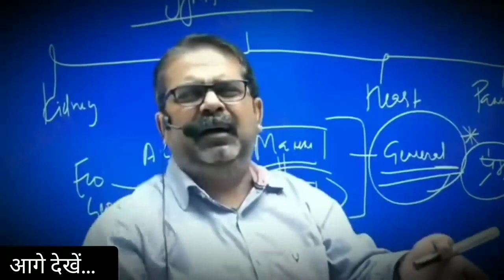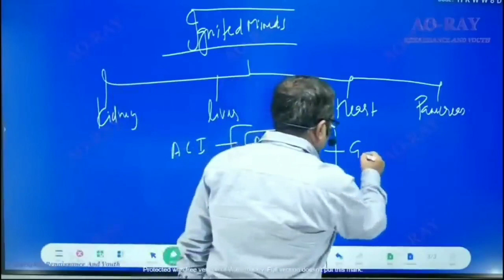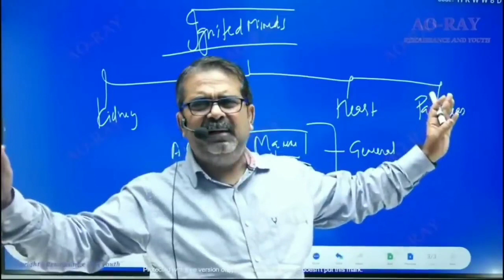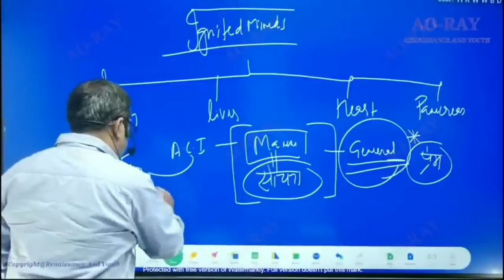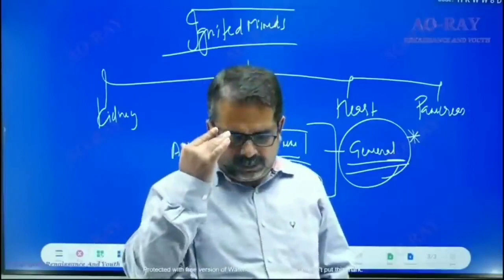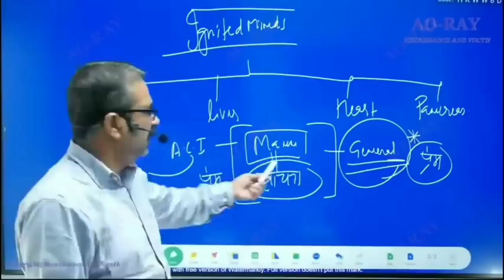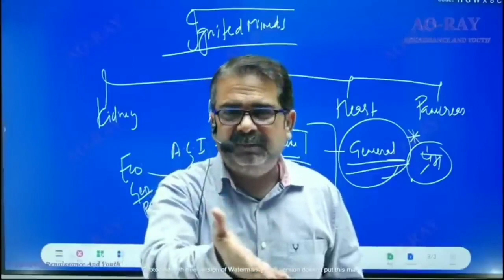आप ये गलती भूलकर भी मत करना 2023 Avadh ojha sir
@Harinam all fact